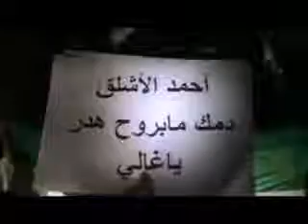شام حمص الوعر مسائيات الاحرار 28 5 2012 ج1